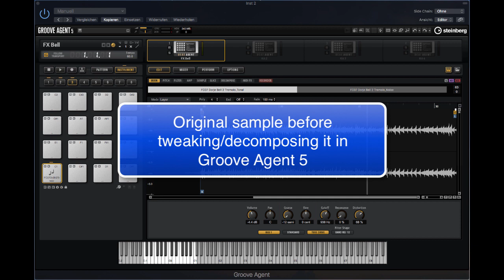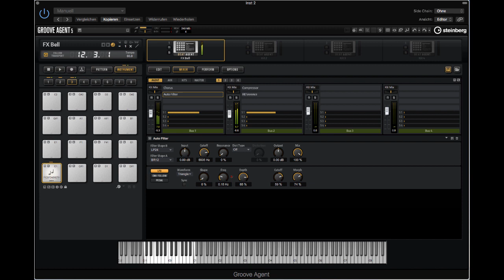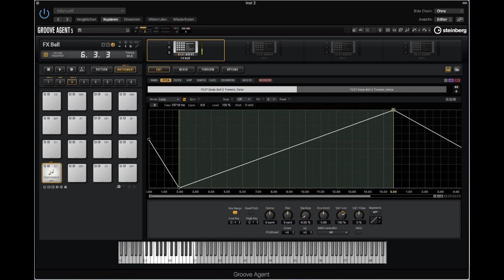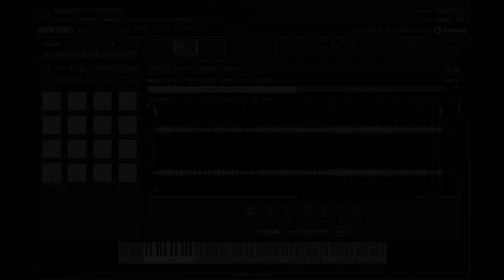Steinberg Groove Agent 5 – Bell Processing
Processing a Nepalese bell from my library Colliding Worlds with Groove Agent 5, decomposing transient and tonal components and independently processing the two.